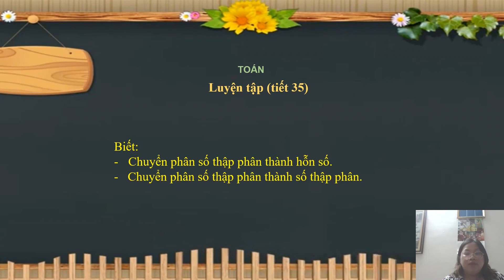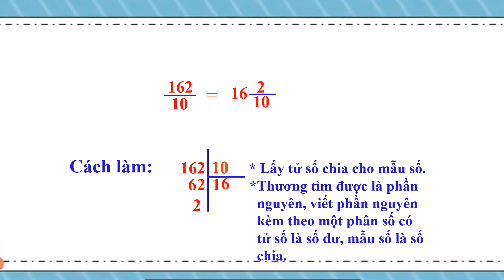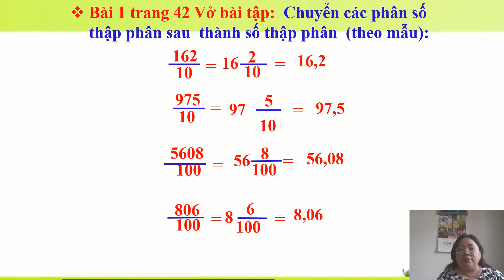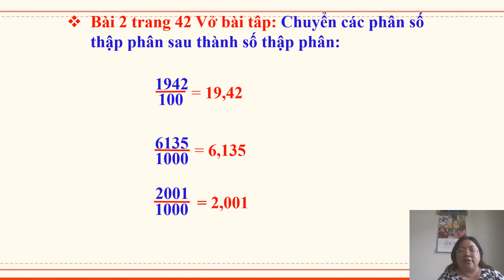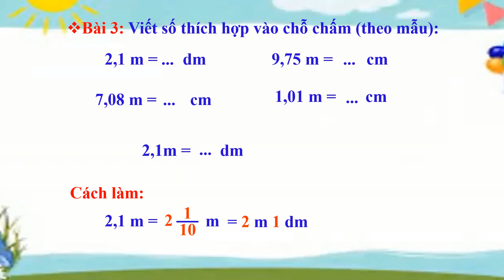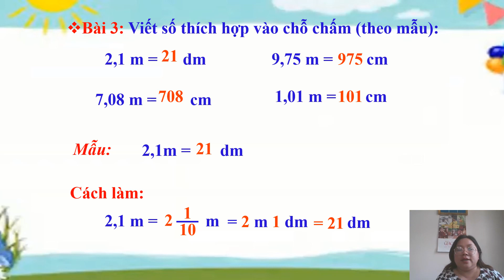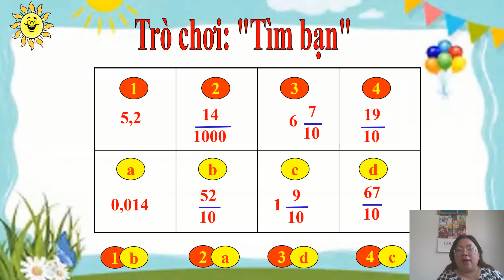TUẦN 6: TOÁN LỚP 5 LUYỆN TẬP CHUNG TIẾT 35